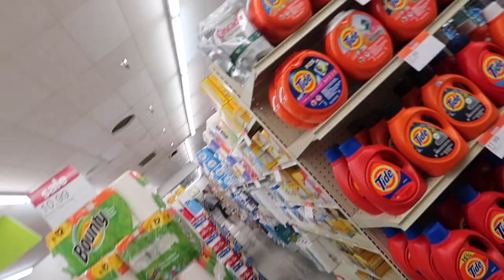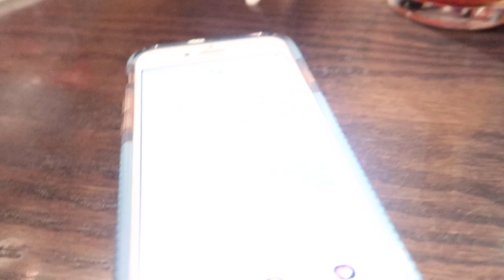HE LOST EVERYTHING!! WE CANT BELIEVE IT